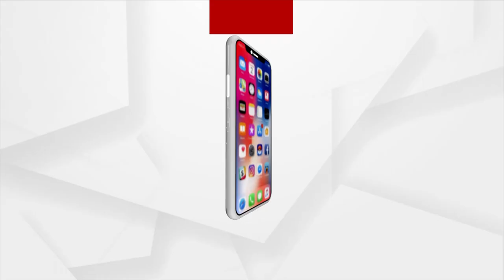Italian Youth In Balasore's Nilagiri To Learn tribal Culture